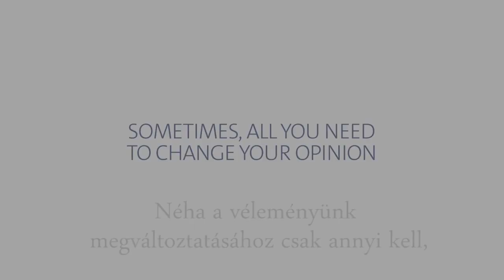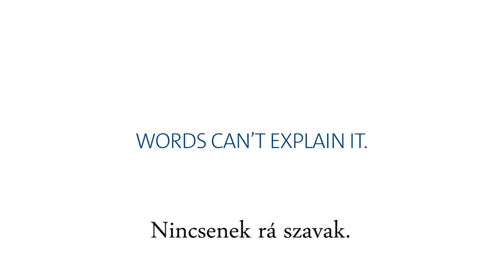A vak dzsúdós, az amputált futó és a törpenövésű erőemelő - avagy mire képes egy paralimpikon?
Te utána tudnád csinálni? Ki az "egészségesebb" és "épebb" vajon: ők vagy te meg én?